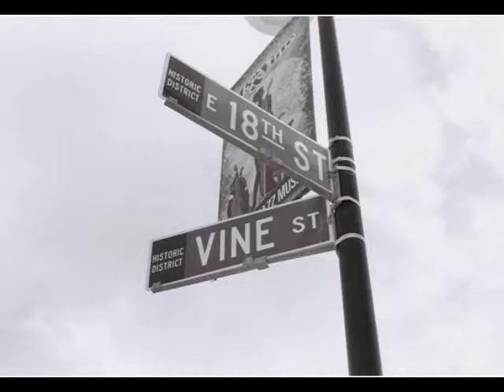The Sonny Rollins Interview - Neon Jazz with Joe Dimino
Over the course of nearly 30 minutes, Joe Dimino with Neon Jazz had the honor of interviewing the legendary tenor saxophonist Sonny Rollins -- During a very open, raw and revealing conversation, Sonny spoke about a huge number of things .. Beginning with his new live albums that have been dispersed in 3 volumes -- Road Shows -- and moving on into what it's like to play live, what he learned from musicians over the years, about being famous and much more.

Neon Jazz is a radio program airing since 2011. Hosted by Joe Dimino and Engineered by John Christoper in Kansas City, Missouri giving listeners a journey into one of America's finest inventions. Take a listen on KCXL (102.9 FM / 1140 AM) out of Liberty, MO on Saturday Mornings from 7:00 - 9:00 a.m. Listen to KCXL or on Tunein Radio via the Internet